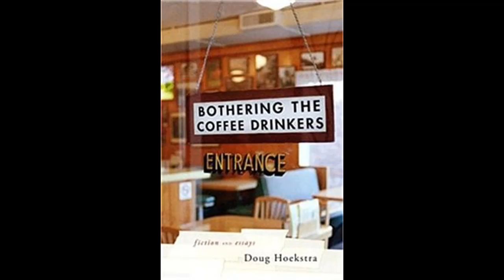Doug Hoekstra Interview (2008)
Here's an interview with Nashville based singer/songwriter Doug Hoekstra recorded for my radio program Retrospectives on Casey Radio in Melbourne, Australia and aired in 2008, talking about his album release of that year Blooming Roses.